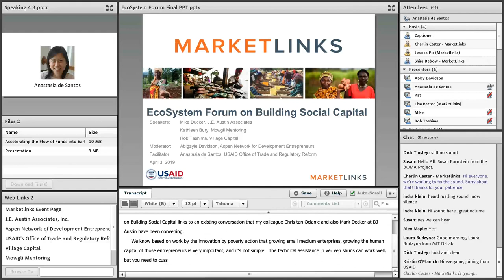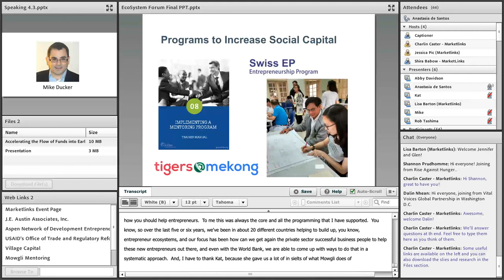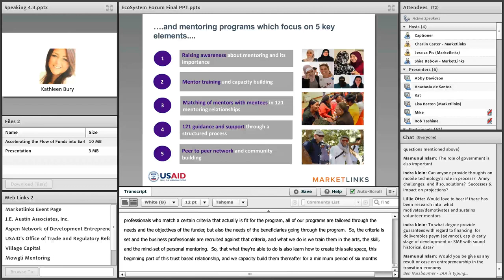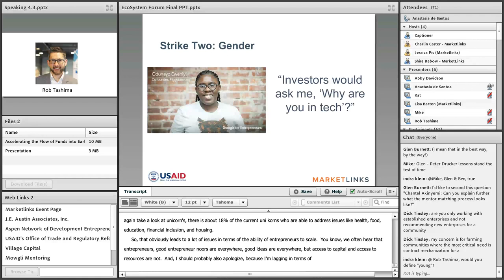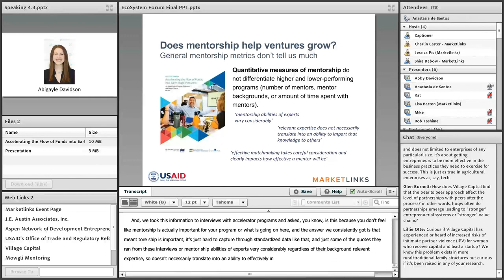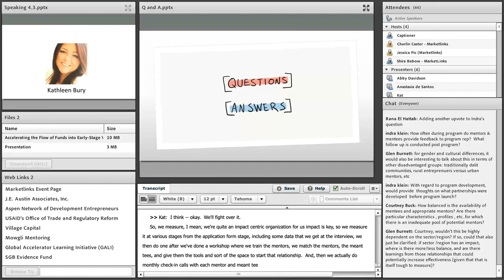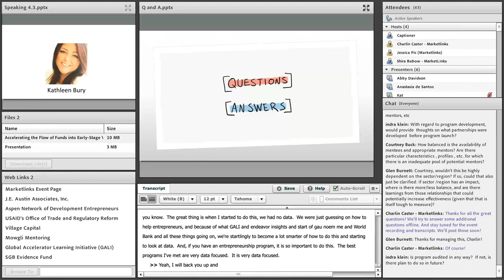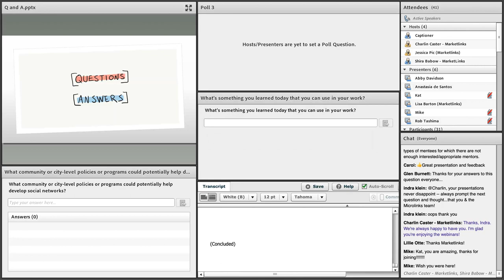EcoSystem Forum on Building Social Capital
High growth entrepreneurs are the primary job creators in any economy, helping to create a more diversified and resilient economy that improves economic governance, donor organizations and entrepreneurial ecosystem actors still face challenges when trying to have a positive impact on growth entrepreneurs.  One assumption has been that we can leverage the positive role of social capital built by the ecosystem community of mentors, investors, advisors, experts, entrepreneurs, and others.  However, research by GALI and others has shown that it’s difficult to identify effective mentorship practices among business support programs.

On April 3rd, 2019, Marketlinks and J.E. Austin Associates examined the importance of social capital and how to ensure its positive impact on entrepreneurs. The Ecosystem Forum hosted a joint webinar featuring a panel of entrepreneurship support organizations. The panel included Kathleen Bury, CEO of Mowgli Mentoring, Rob Tashima, VP of Innovation and Mike Ducker, Director of Entrepreneurship Programs for J.E. Austin Associates, and was moderated by Abigayle Davidson, Senior Research Analyst for ANDE. Panellists shared experiences on how they leverage social capital to improve the success of entrepreneurs.